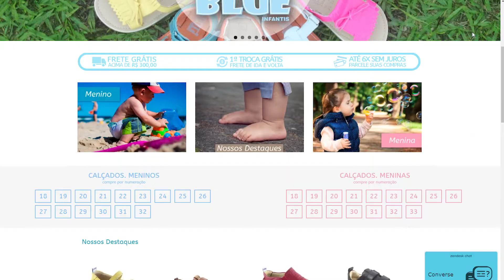BLUE INFANTIS, FRANCA/SP, EMPRESÁRIOS DE SUCESSO